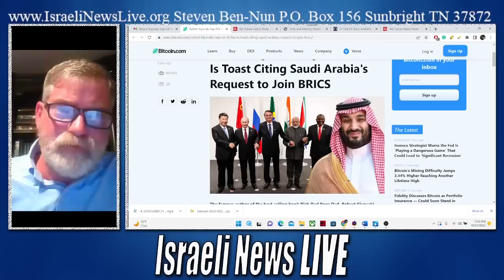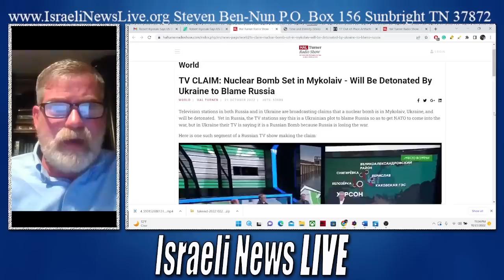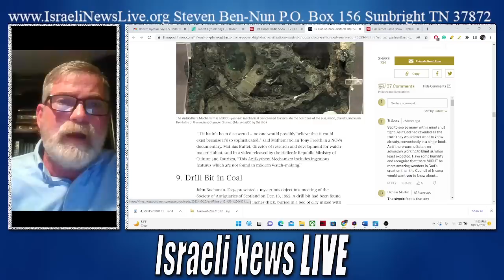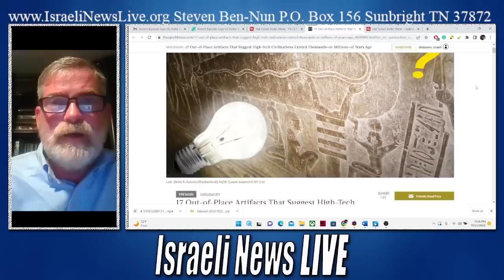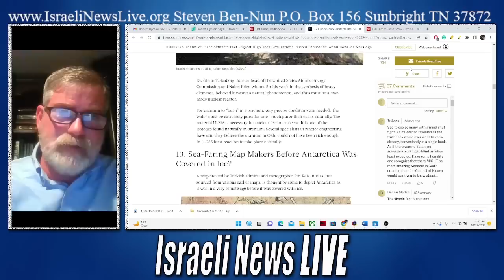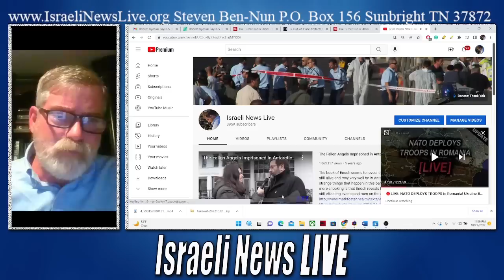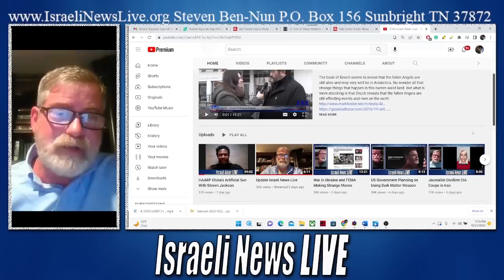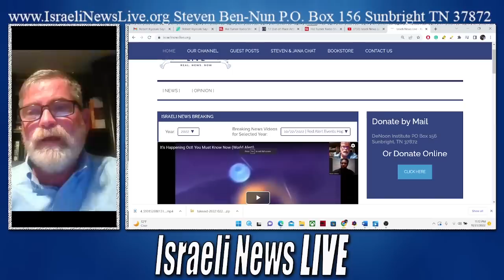NATO Next Move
NATO's next move and BRICS has a new member Saudi Arabia as the NWO takes shape